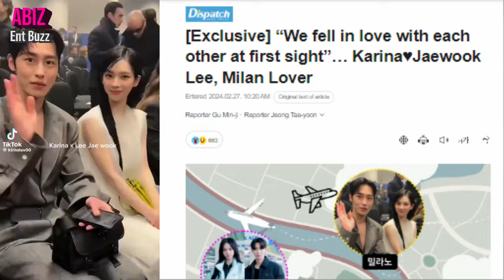Aespa's Karina and Actor Lee Jae Wook have officially been DATING for 2 months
On February 27 Dispatch confirms that Aespa's Karina and Actor Lee Jae Wook have officially been DATING for 2 months